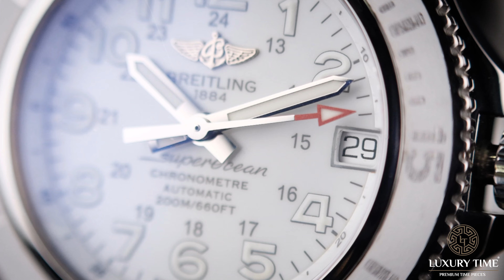Breitling SuperOcean II Ladies Watch (A17312)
This Breitling SuperOcean II Ladies Watch has undergone a thorough inspection of water resistance, accuracy, functionality and condition. It has also been referenced against technical documents and manufacturer records where available to ensure authenticity and a clean history.

This is a Pre Owned Breitling SuperOcean II Ladies Watch. It has a 36mm Stainless Steel Case, White Dial on a White Rubber Strap. The watch is powered by Automatic Movement.

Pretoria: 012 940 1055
Cape Town: 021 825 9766
Cape Town CBD: 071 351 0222
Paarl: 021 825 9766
Port Elizabeth: 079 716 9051
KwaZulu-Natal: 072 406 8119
To view call one of our offices (Please note viewing is strictly by appointment only.)